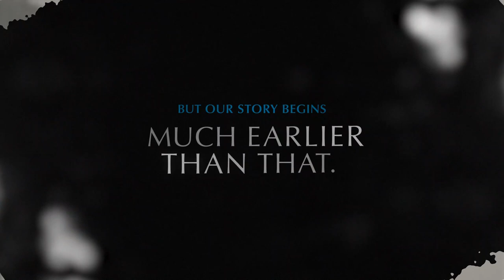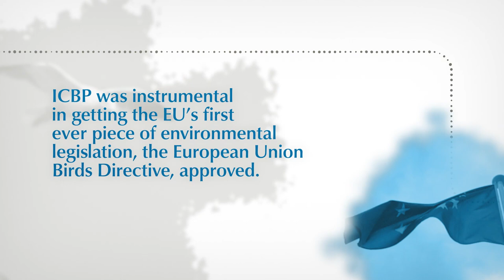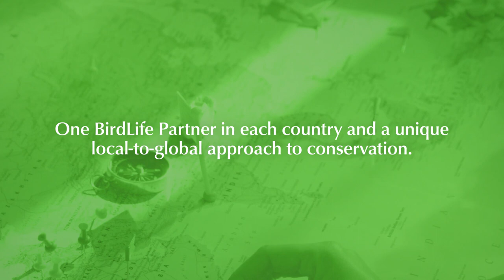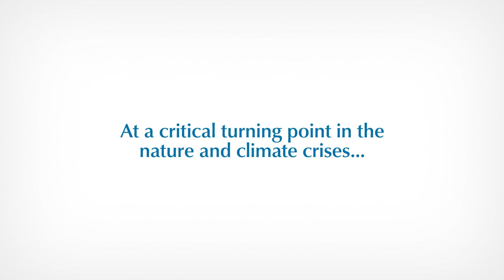100 Years of BirdLife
A century ago, visionary conservationists concerned about the plight of the world’s birds and the wider environment came together to form an international movement.

Rooted in the foundations of a handful of campaigning national organisations, it steadily gathered momentum, spread its wings and eventually evolved into a powerful global voice for nature.

This is how the BirdLife story began.

100 Years of BirdLife
100 Years of Collaboration
100 Years of Achievements
100 Years of Conservation
10 Years to Act
1 Year to Inspire
It's Time.